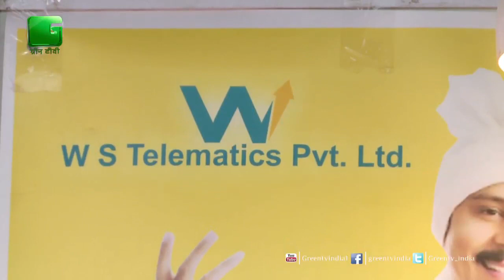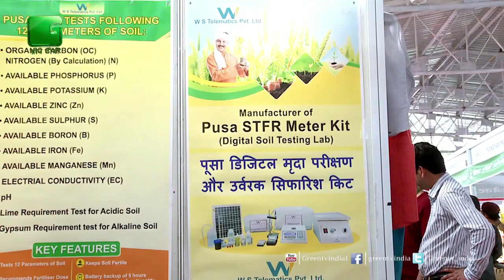Wazir Singh Dahiya, Director, W S Telematics Pvt Ltd In KrishiUnnatiMela On Green TV